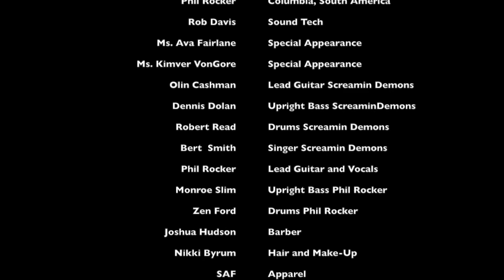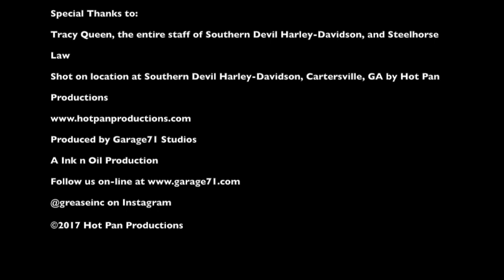Rockabilly Rumble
4th Annual Rockabilly Rumble presented by Garage71 radio and Grease Inc. magazine at Southern Devil Harley-Davidson.

Rockabilly Rumble is an annual celebration of the kustom kulture featuring hand-built Hot Rods, Motorcyles, and Rockabilly.

This year's event featured music by the Screamin' Demons and Phil Rocker.

Follow Grease Inc. on Instagram @greaseinc